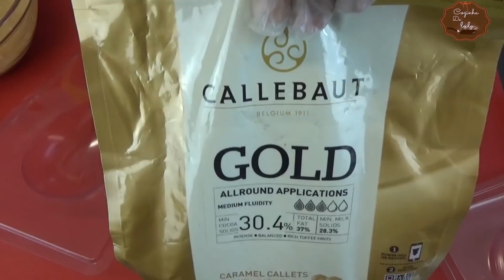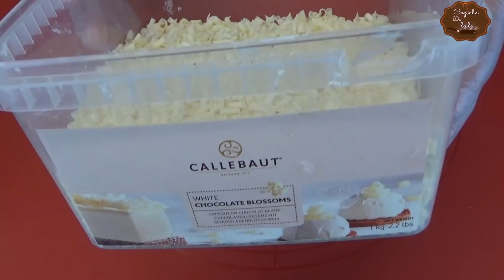Ovo de Páscoa de colher com recheio que poucas pessoas conhecem! Super fácil.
🟢 Apostila Completa da Lulu (receitas de Doces e Salgados, bolos, recheios na palma da sua mão), indicações de fornecedores, acessórios e materiais

✔ @Cozinha da Lulu.
 Para não perder mais nenhum vídeo, ative a sino das notificações 🔔 e se gostou do vídeo, não esqueça de COMPARTILHAR, é muito  importante para o desenvolvimento do canal!

00:00 Introdução
00:22  Aprenda como fazer um ovo de Páscoa perfeito
03:10 Ovo de páscoa de colher
05:15 O melhor recheio para ovo de Páscoa

Ingredientes:
2 colheres de sopa de cacau em pó
1/2  xicara de leite (125 ml)
1/3 de xícara de leite condensado (100g)
50 g de chocolate amargo
200 g de chocolate de sua preferência
Validade do ovo pronto! 4 a 6 dias
Validade do recheio! 8 a 12  dias na geladeira.